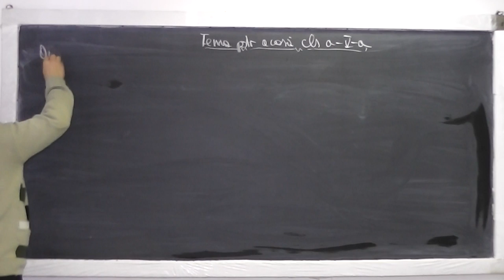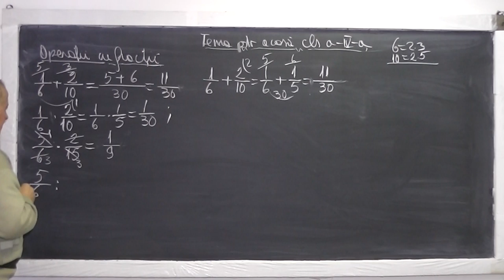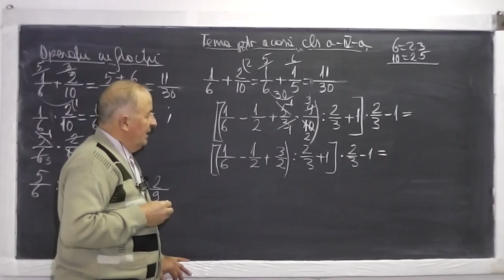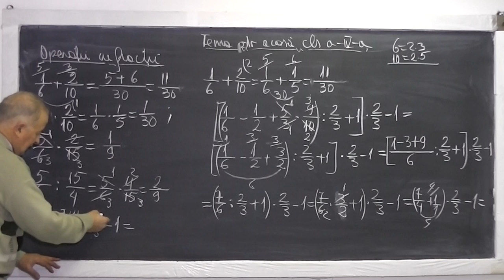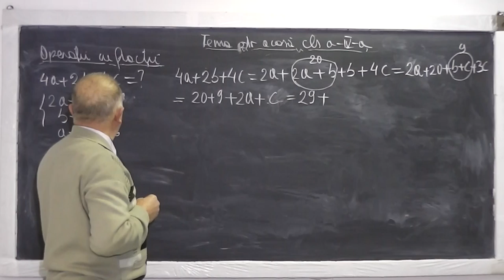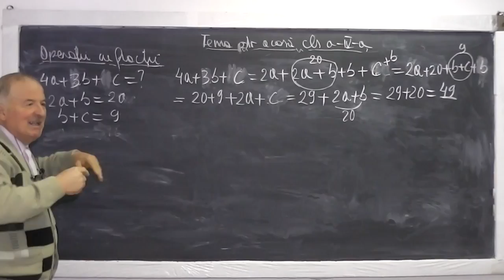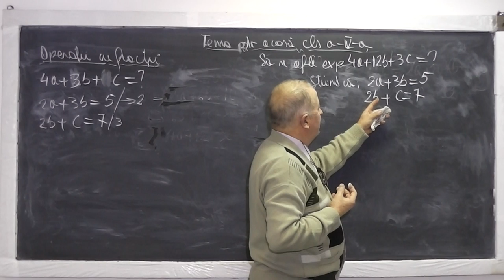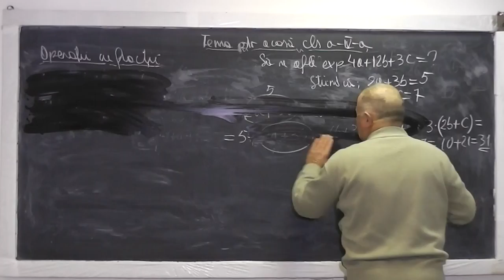1/2 Lectia 766 De ce facem operatii cu fractii? Comparam metoda figurativa cu op. cu fractii Clasa 4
Aceste lectii sunt sustinute de voi si daca va sunt utile, as aprecia un Like, Share, Comment - In aceasta lectie de matematica pe care o puteti vedea in direct si pe incercam sa raspundem la intrebarea: De ce trebuie sa invatam sa facem operatii cu fractii?